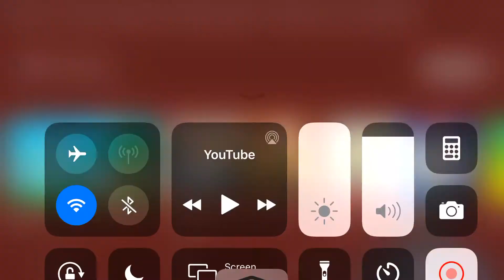Stranger 2 jumpscare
Hello I need you to turn Your lamp on💡🔦